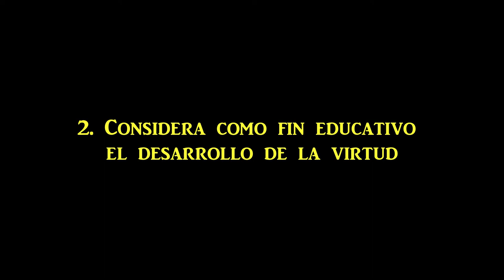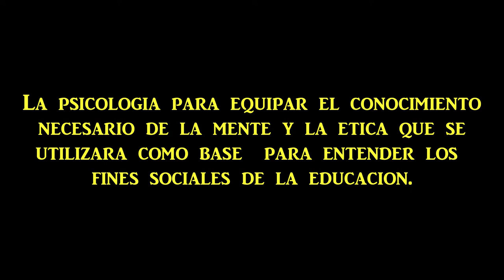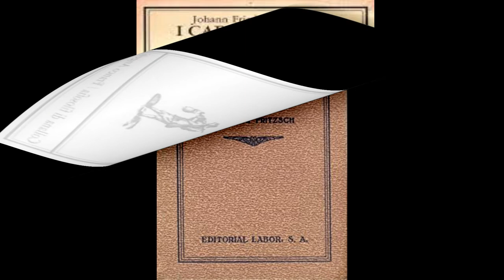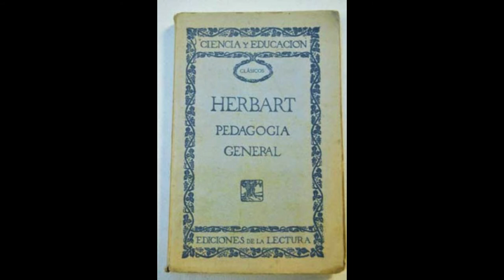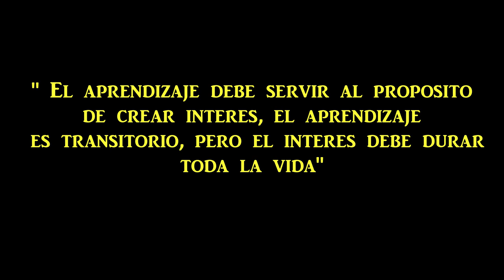Johann Friedrich Herbart El padre de la pedagogía científica y psicológica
VIDEO PEDAGÓGICO